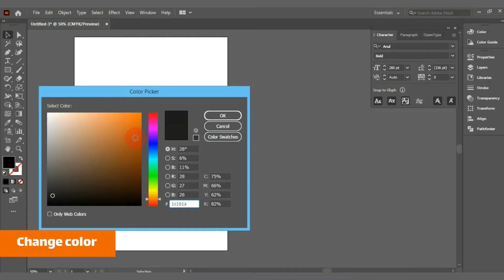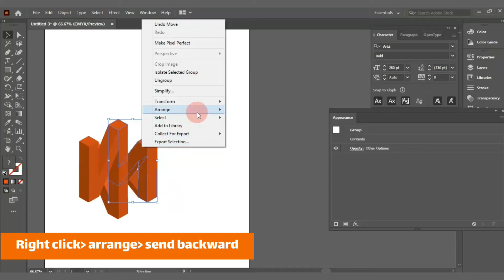Illustrator font effect, how to make illustrator design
If you want to make illustrator design, In this video I will show this Illustrator font effet.
See adobe illustrator text effects tutorials and make your own illustrator design.( adobe illustrator tutorials for beginners 2022)
I hope you enjoy illustrator tips and tricks 2022. If you have any questions, please let me know!